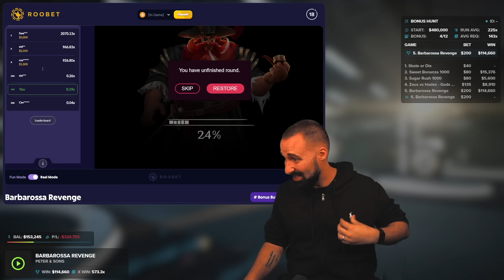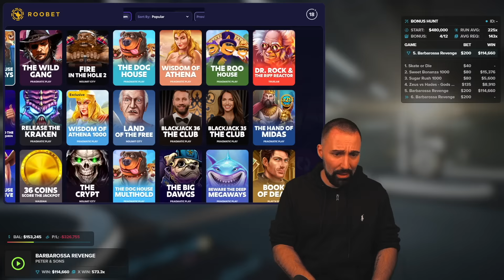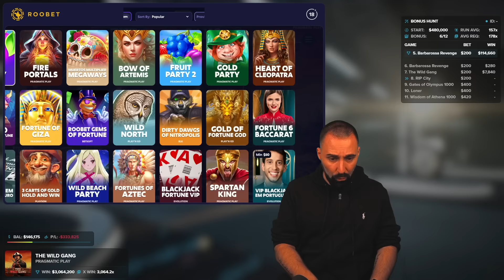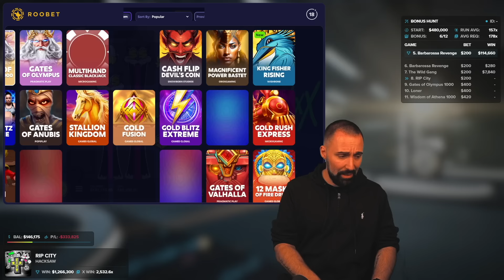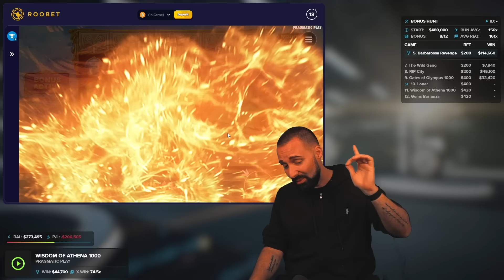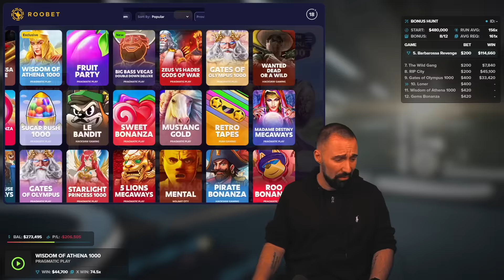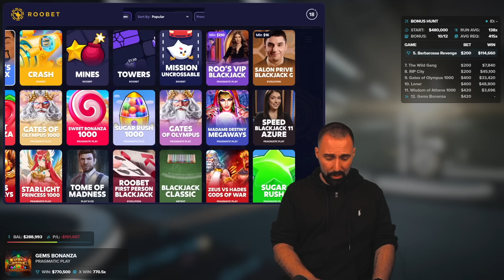THIS BONUS HUNT OPENING GOT SOME SAUCE TO IT!!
Today I bring you guys yet another bonus opening with some extra sauce!!